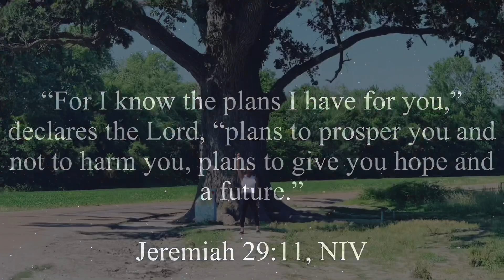Church, Chat, and Catfish Katy’s!